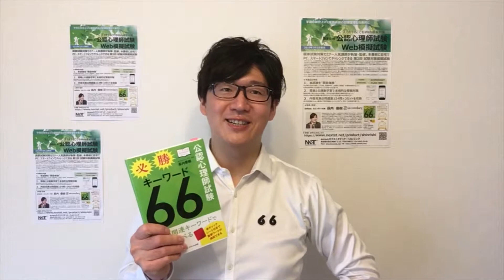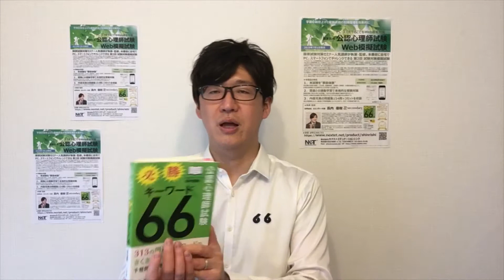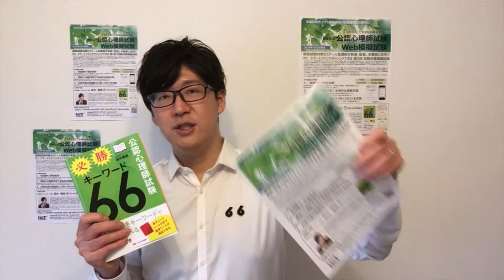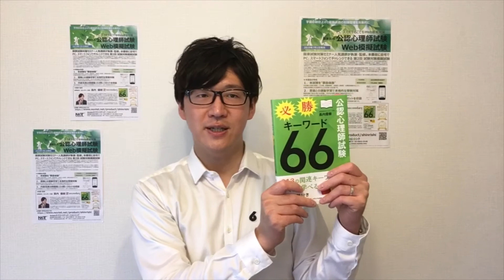心理療法としての精神分析とフロイト以後（重要キーワード17 / 公認心理師66）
*この動画の続きは、ニコニコ動画「心理学をもっと身近に」チャンネルにて会員専用動画として公開中です。

▼ 公認心理師試験応援生放送2019ー試験17日前だから、『公認心理師試験必勝キーワード66』の重要キーワード17をご紹介ー （archive）

▼ 第2回公認心理師試験（2019）対策ページ - セカンダリー

学術系コンサルティングの "セカンダリー”